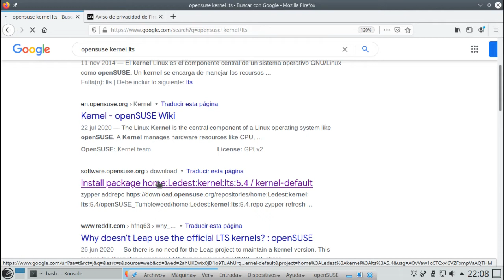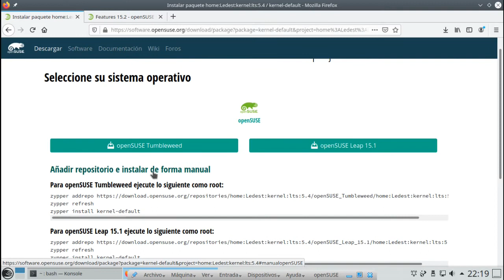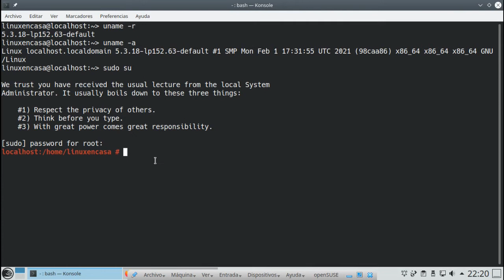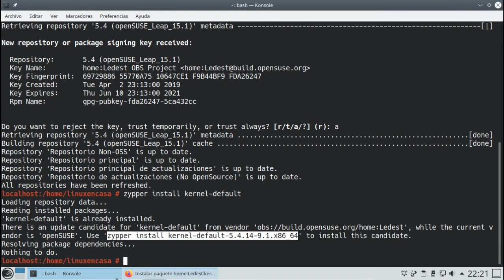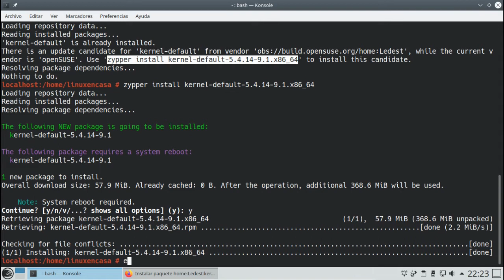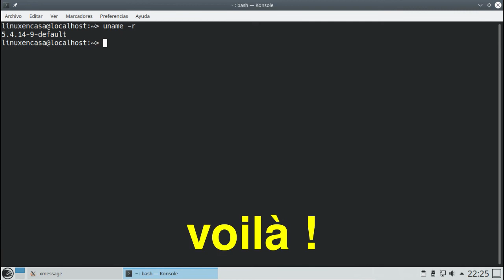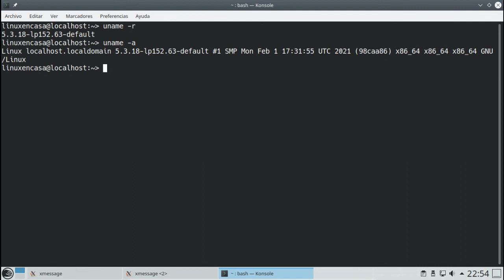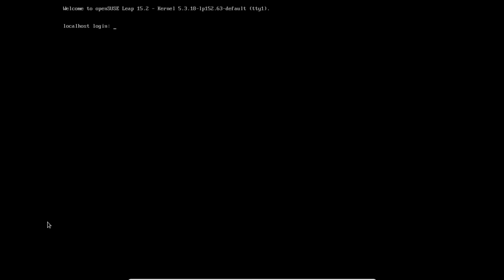Como instalar Kernel 5.4 LTS en openSUSE Leap 15.2 [V134]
La versión Leap 15.2 de openSUSE viene por defecto con un Kernel 5.3.  En este video se explica el paso a paso para instalar un kernel 5.4 LTS y es una "Video-Respuesta" a una pregunta del canal.  Es solo una prueba en VirtualBox y se utlizó un Repositorio de openSUSE Leap 15.1 por tanto no puedo asegurar la estabilidad del Sistema.

DETALLES TECNICOS:
Prueba hecha en Máquina Virtual Oracle VM VirtualBox versión 6.1
Se siguieron los pasos de la página: